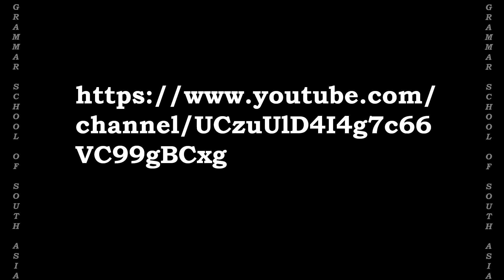PART 1 Handwritten Home Work for Montessori 3 Subject URDU (ALA)